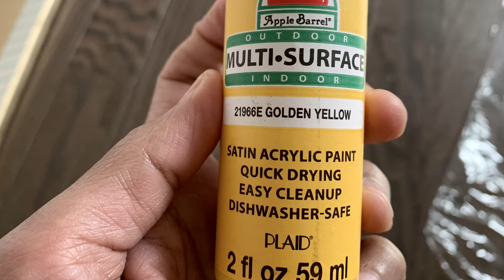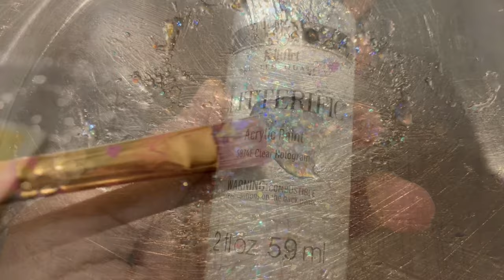Canvas Wall Art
Easy wall art using acrylic paints and canvas